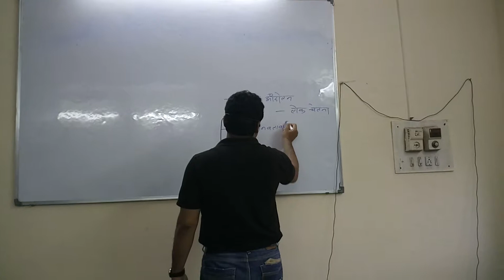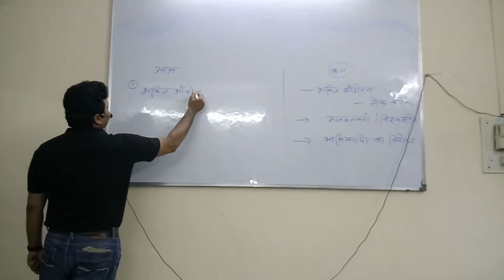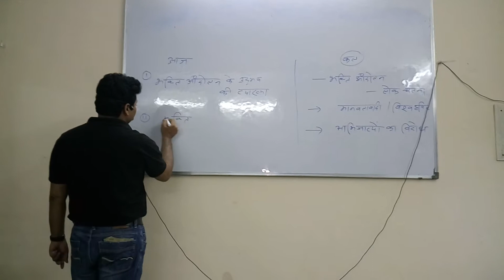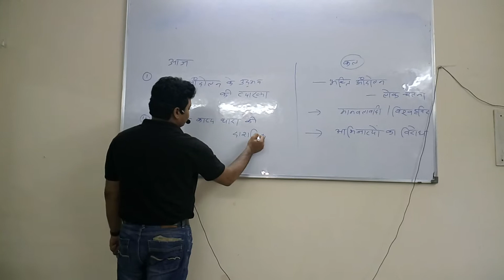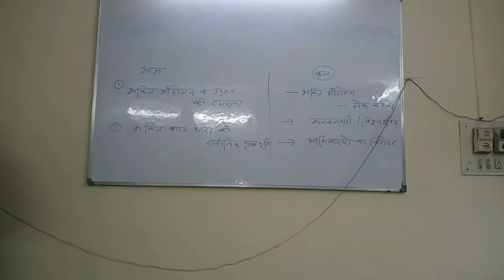Hindi sahitya द्वारा अरविंद मिश्रा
Our Batchs

9:00 Am

5:00 Pm

7:00 Pm